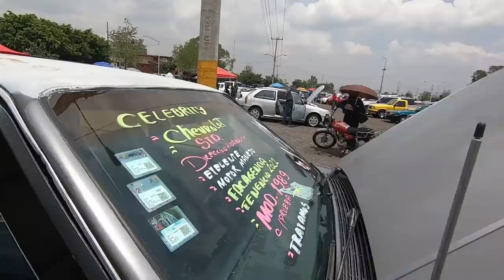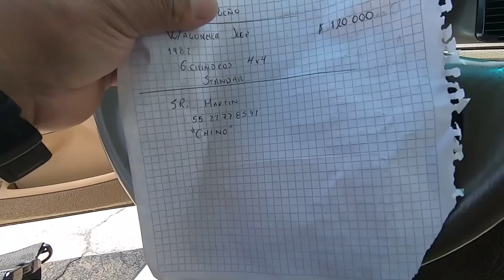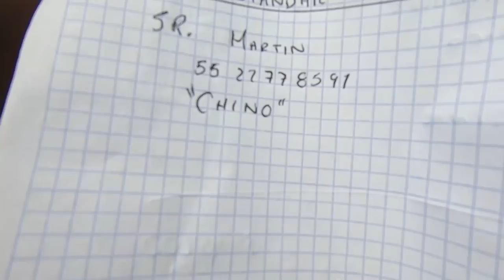Venta de Autos Usados Semiantiguos Precios desde $14,000 Sonido Talacha Tv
amigos seguimos con los autos semi antiguos semi clsicos en el tianguis de autos el bordo y venta de carpio NO OLVIDEN COMPARTIR DAR LIKE Y COMENTAR ubicación del tianguis
 espero les guste y me dejen en sus comentarios cual fue lo que mas les gusto y comprarían recuerden amigos nosotros no tenemos nada que ver con las ventas ni las compras somos solo un medio informativo para que ustedes esten al tanto de los precios y por  que  ustedes lo piden  tratamos de conseguirles algunos nuemeros de tel